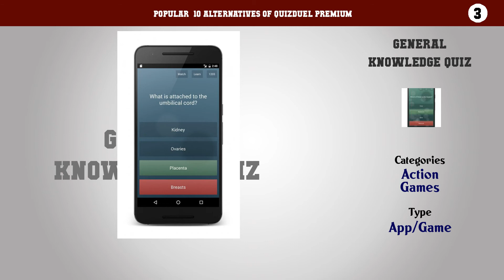QuizDuel PREMIUM | Top 17 Alternatives of QuizDuel PREMIUM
Popular  10 Alternatives of QuizDuel PREMIUM

10. Infinite French
9. Scattergories Blitz
8. Ruzzle Free
7. Letter Zap Classic
6. 2 Pictures 1 Word - Offline Games
5. Tape it Up!
4. Triominos
3. General Knowledge Quiz
2. QuizDuel
1. BAIKOH: Brain Words